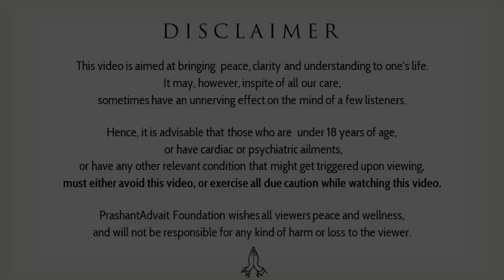Anti-life education || Acharya Prashant, with IIM Calcutta (2022)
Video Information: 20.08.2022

Context:
~ How to know, what is the real teachings?
~ What is real education?
~ What is self education?
~ How important is education of the self?
~ How to gain self education?
~ What is the need of self education?